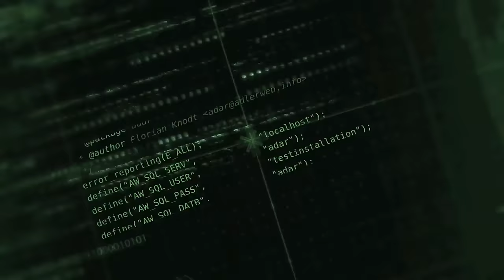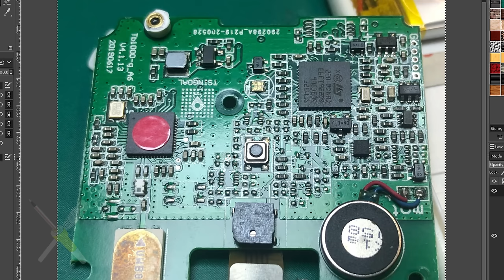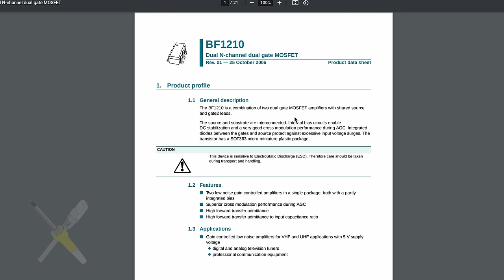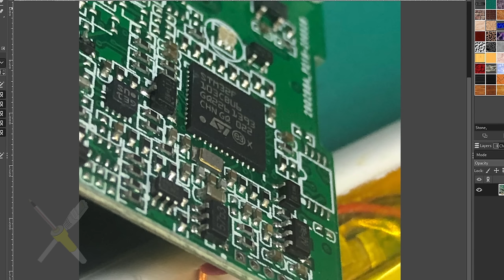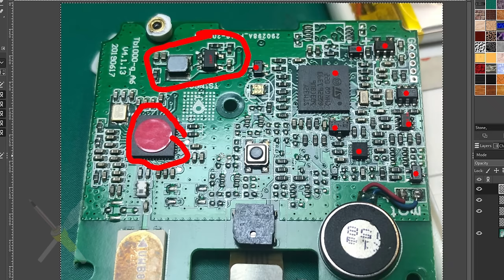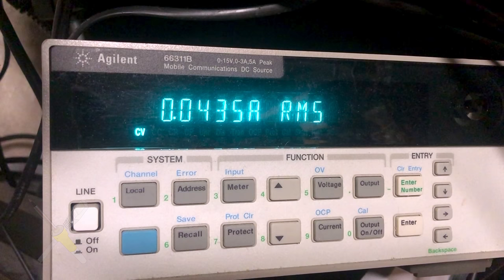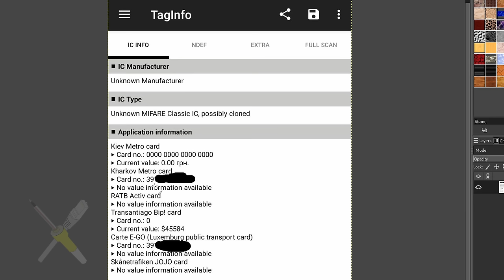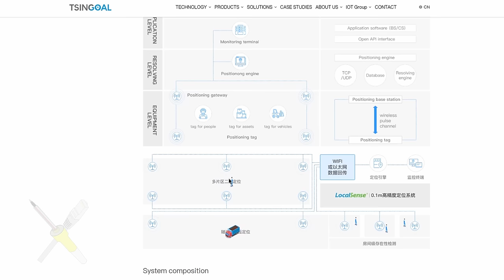BitBastelei #601 - UWB Locator Token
Wenn man Dinge Orten will gibt es viele Techniken. Eine recht genaue, aber auch eher teure Möglichkeit stellt UWB, Ultra-Wideband, dar. Hiermit lassen sich über passende Empfänger die Positionen der Tags - je nach Implementierung - auf cm oder gar mm genau bestimmen. Recht bekannt ist die Technik als Teil von Apples AirTags in Verbindung mit der Nahbereichssuche moderner iPhones. Auf meinem Tisch ist nun kein AirTag gelandet, sondern eine industrievariante, welche Bewegungen von Produkten und Mitarbeitenden in Produktionsgeländen aufzeichnen sollte. Die Funktion kann ich mangels Empfänger zwar nicht testen, aber einen Blick ins Innere lasse ich mir natürlich trotzdem nicht nehmen.

Inhalt:

00:00 Das Gerät
01:03 UWB vs. Bluetooth
05:06 USB mit Kanten
06:20 Zerlegerei
09:41 Boardaufbau
21:12 Lebenszeichenprüfung
24:20 Stromverbrauchsrechnung
25:58 NFC
26:48 Funk
27:47 Die Firma
29:09 Fazit

Fehler und Ergänzungen:

02:48 Wie in der Beschreibung erwähnt, nutzen Apple Air-Tags dies bei aktuellen iPhones für den Nahbereich. Da oft die grobe Position reicht lassen viele günstige Airtag-Alternativen die Funktion weg und setzen ausschließlich auf Bluetooth.
04:08 Die Aussage gilt für dieses Modell. Die UWB-Technik an sich kann in den größten Implementierungen mehr als 1GBit/s übermitteln. Alles jedoch sehr davon abhängig was sonst so in der Luft ist.
05:11 Die Buchse ist tatsächlich so spezifiziert: Micro USB AB. (Danke, 7evenheaven)

Transparenz:

Das Gerät wurde mir ursprünglich zur Nutzung überlassen und sollte jetzt entsorgt werden.